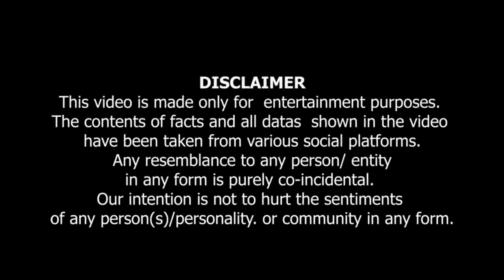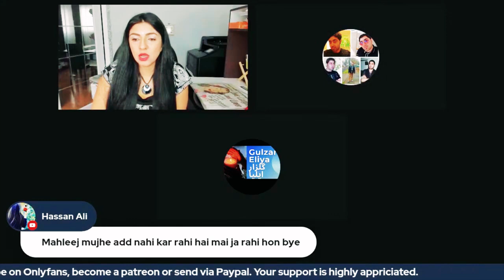Pakistan Ko Defend Karna Sharam Ki Bat Hay | پاکستان کو ڈیفینڈ کرنا شرم کی بات ہے ۔